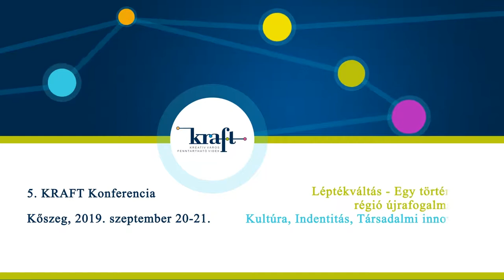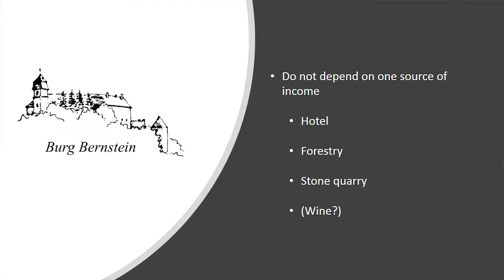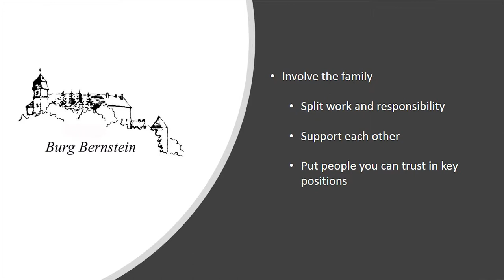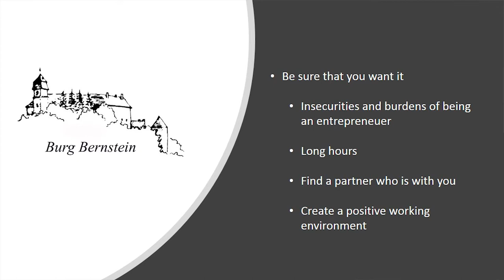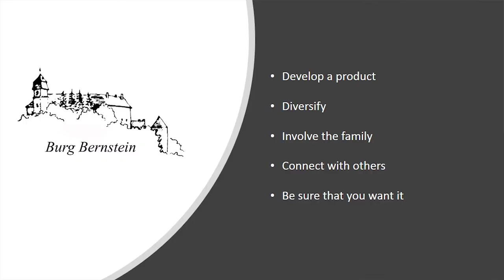Erasmus Almásy: Bernstein/Borostyánkő Vár Hotel múltja és jelene